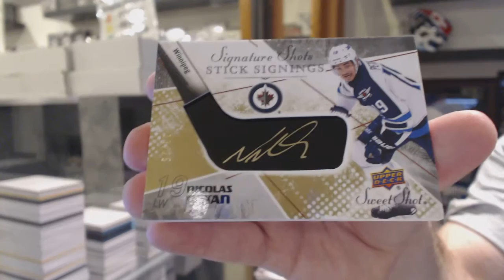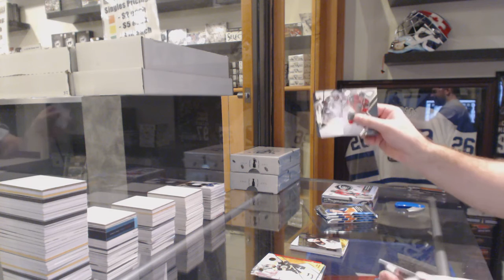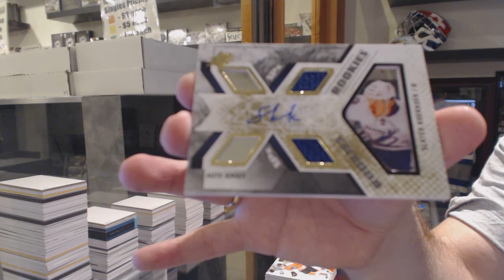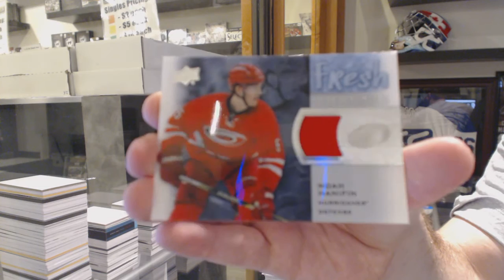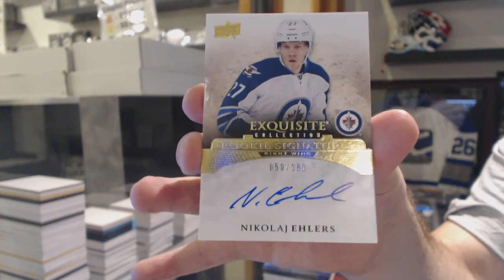15-16 UD SPx & 15-16 UD Ice Hockey Box Break - C&C GB #6113